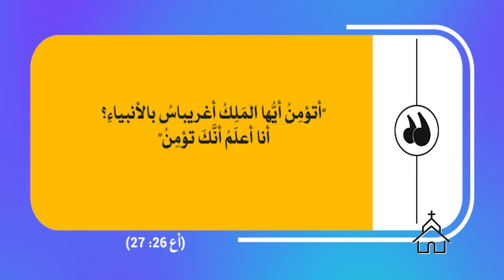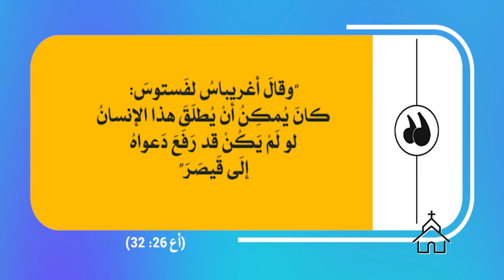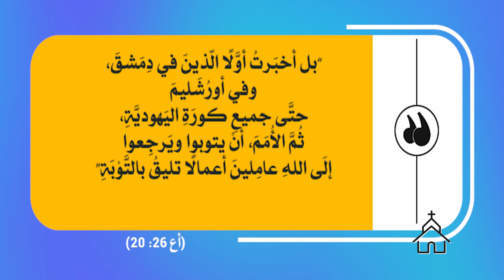قصة الكنيسة | الحلقة رقم 53 | بولس في اورشليم 8